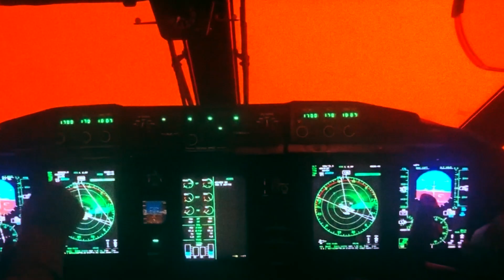The Endgame (SHussainZaidi) [HD] | Animation | HarperCollins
Production House – Tamaam Rangeen